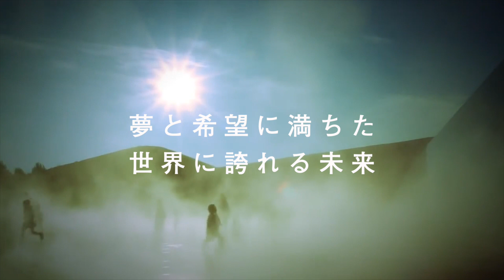公益社団法人日本青年会議所 第６９回全国大会北海道札幌大会 PR動画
公益社団法人日本青年会議所（下記、ＪＣＩ日本） ２０２０年度 第６９回全国大会北海道札幌大会を主管する一般社団法人札幌青年会議所の新年交礼会が２０２０年０１月２２日に開催され、ＪＣＩ日本より石田全史会頭をはじめ多くの役員が参加されました。

浅木武浩理事長より、ONE TEAM のもと、「【情熱】と【共感】が生み出す持続可能なまち 札幌の創造」に向けて進む決意を強く述べられました。

石田会頭からは、第６９回全国大会北海道札幌大会開催、準備にあたり北海道、および札幌市の協力いただくことの御礼とＪＣＩ日本が全国大会を開催する意義として、
①人の迷惑にならず、人のためになる集会であること
②散会したあとで参加者一同の胸の中に心の成長を感じるような集まりであること
③散会したあと長くその土地の人によき感銘を与えるような集まりをもつこと
と全国大会の基本理念を述べられ、１人でも多いメンバーが参画意識を持つ全国大会にしたいと述べられました。

また最後に、１９８０年以来４０年ぶり３回目の札幌で開催される大会の成功に向け、ＰＲが行われました。